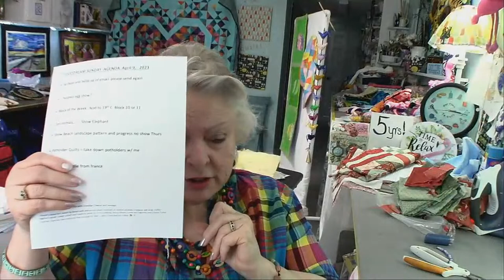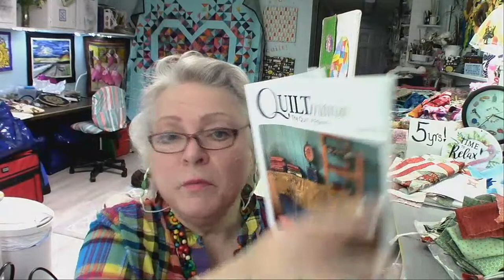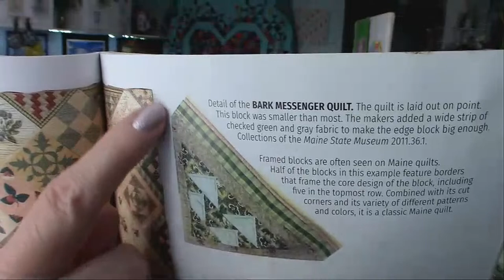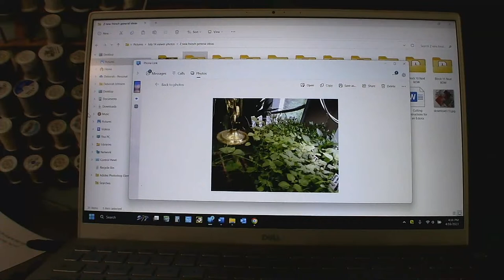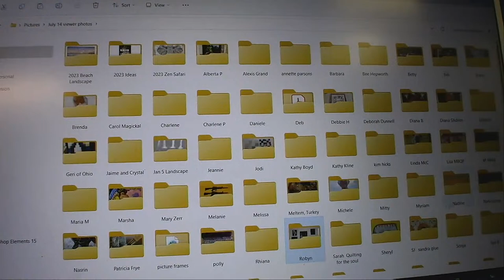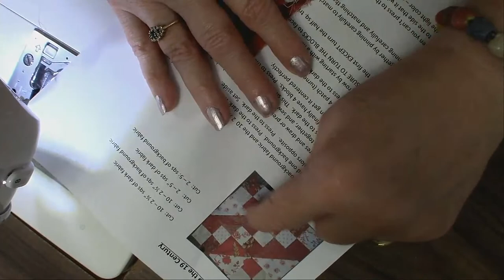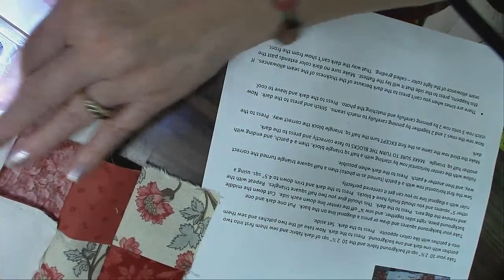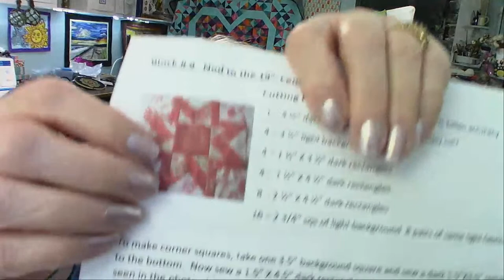Sunday LiveStream at OurTimeToQuilt! April 16, 23 Nod to the 19th C. BOW and Zen Elephant progress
This week we'll have another Block of the Week of our  lovely vintage look quilt.  We'll also check out Deb's process on her Zen Elephant quilt and discuss what kind of paints to use.  Deb will share the finish of this year's Pysanky eggs.   See what Deb grew from seed for this year's garden.  Next week, Mancuso's Greenville SC quilt show begins!  Deb has plans to attend to see her competition quilt!